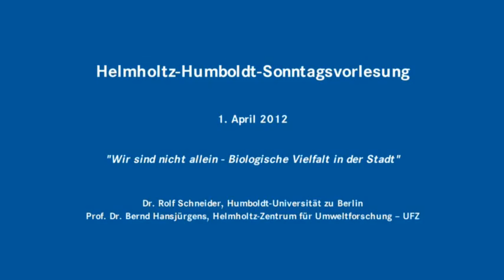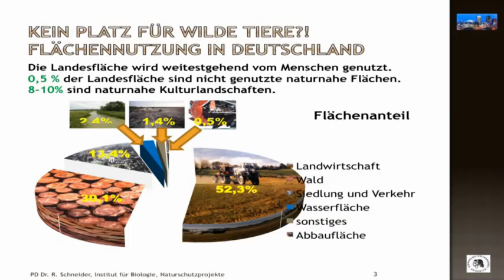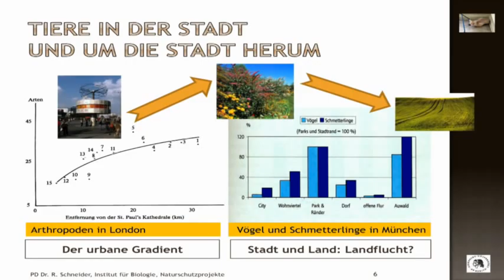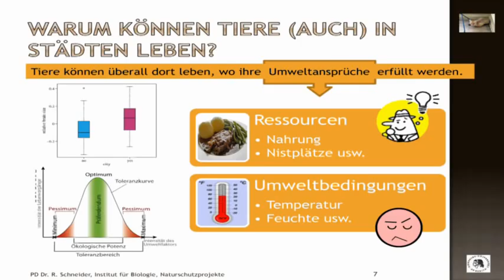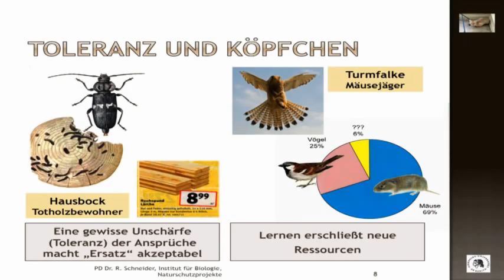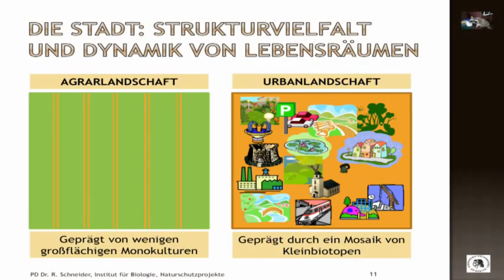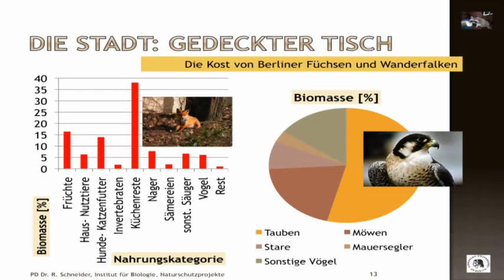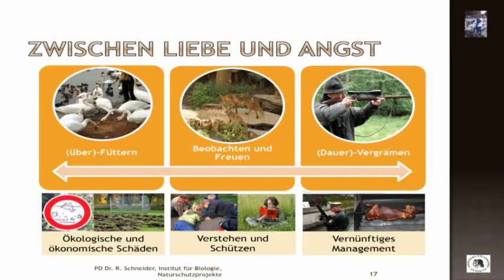Vorlesung Dr. Rolf Schneider, Helmholtz-Humboldt-Sonntagsvorlesung 1. April 2012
Im „Wissenschaftsjahr 2012 - Zukunftsprojekt Erde" laden die Helmholtz-Gemeinschaft und die Humboldt-Universität zu Berlin gemeinsam zu drei Sonntagsvorlesungen ein. Das Thema der ersten Sonntagsvorlesung am 1. April war: „Wir sind nicht allein - Biologische Artenvielfalt in der Stadt".
Die Artenvielfalt in Städten ist oft beträchtlich und kann die des Umlandes weit übersteigen. Dr. Rolf Schneider von der Humboldt-Universität zeigte in seinem Vortrag Gründe für diese Vielfalt, Probleme die daraus erwachsen und mögliche Wege zu ihrer Lösung auf.